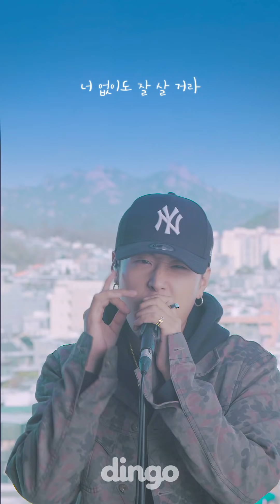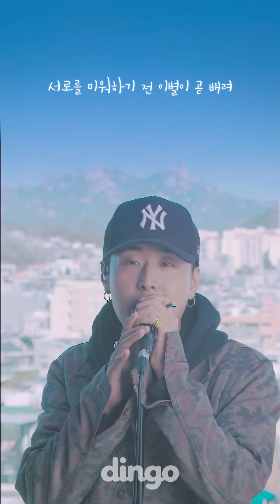윤하 Younha - 종이비행기(Hello) (Feat. pH-1, Prod. Groovyroom) [세로라이브]